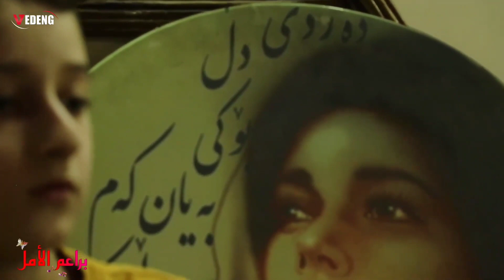🔴عزف جميل🎼للموهبة الصاعدة